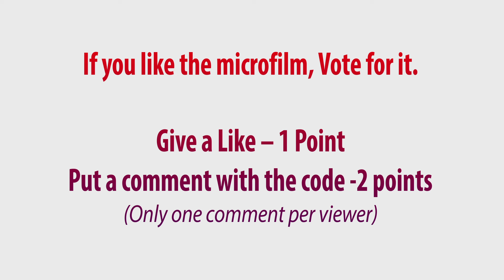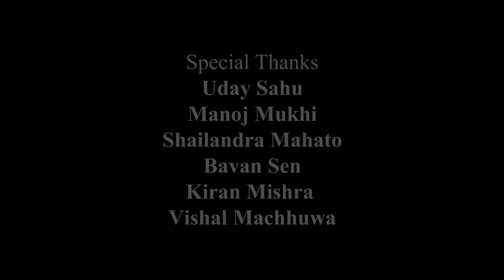Movie Name: Bebo, We are Verified Voter | Code: T24010 | Turi Film Festival 2024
Synopsis: This film has been made to spread awareness among the people of the country to vote without any temptation, our aim through this film is not to hurt or praise any caste, religion, class or political party, its aim is to spread awareness about voting, but to spread awareness about voting among the people. And the third gender also has the same right to vote as the general public of the country.
Producer Name: Hemant Kumar Mukhi
Director Name: Hemant Kumar Mukhi

If you like the film, please vote for it.
If you press Like, the video earns 1 point.
If you put a Comment, the video earns 2 points.
(only one comment per user is taken into account)

for details.
Follow the social media channels of the Turi Film Festival for regular updates.